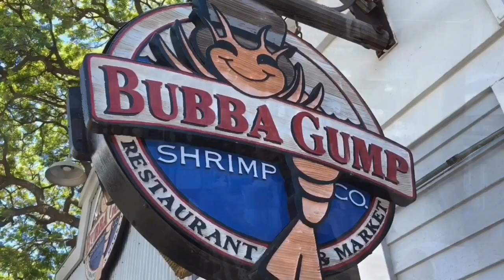Maui Of Course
Everything you need to know if heading to Maui. Plus we go undercover to find one of the best Mai Tais you can only get watching this video.